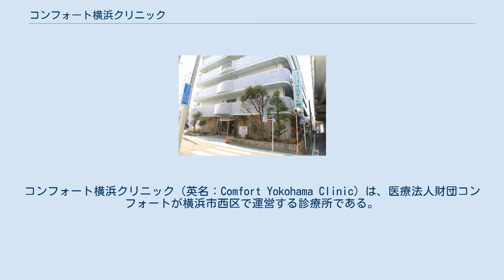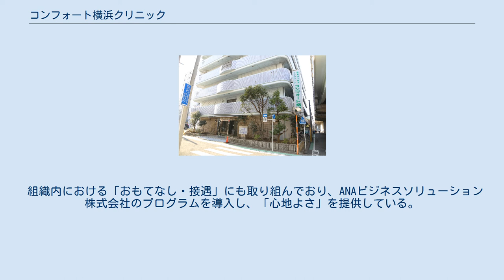コンフォート横浜クリニック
コンフォート横浜クリニック（英名：Comfort Yokohama Clinic）は、医療法人財団コンフォートが横浜市西区で運営する診療所である。
当財団ではそのほかに、訪問診療に特化したクリニックを7ヶ所で開院している。
 コンフォート＝「心地よさ」を患者・受診者等に提供することを理念に、前身の植松病院より1991年に医療法人財団コンフォート・コンフォート病院に改称。
 病院としての医療事業は、「内科センター」「がんカテーテルセンター」「予防医学センター」を有し、 がんに特化したカテーテル治療を行う「がんカテーテルセンター」では開設以来7,500件を超えた。
（2018年3月現在） 2018年（平成30年）3月をもって病棟を閉鎖し、診療所へと組織変更を行い、コンフォート横浜クリニックに改称。
 人間ドック・健康診断を行う「予防医学センター」では、主に健康保険組合を通して200社を超える企業と契約し、年間20,000名程の健康管理を行っている。
 組織内における「おもてなし・接遇」にも取り組んでおり、ANAビジネスソリューション株式会社のプログラムを導入し、「心地よさ」を提供している。